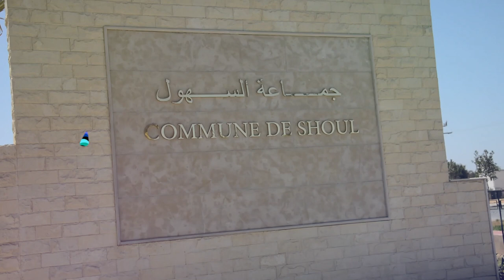بمشاركة 60 سربة جماعة السهول تستعد لافتتاح المهرجان السنوي للتبوريدة